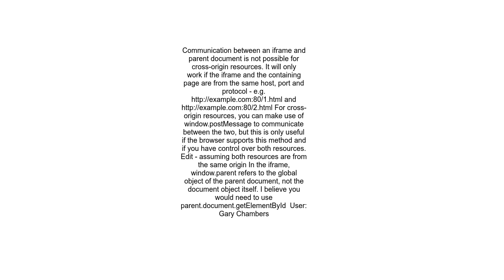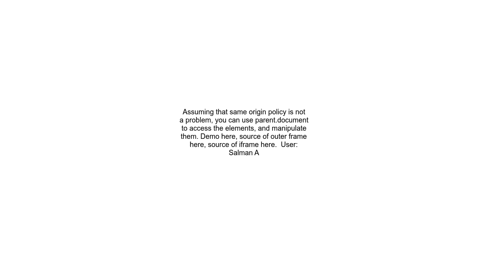Accessing an element outside of iframe